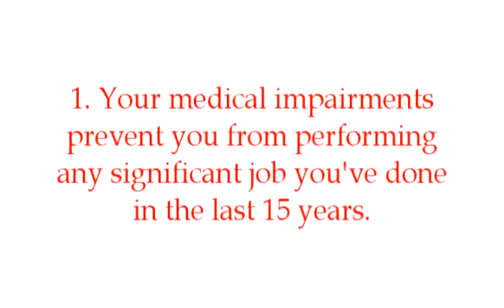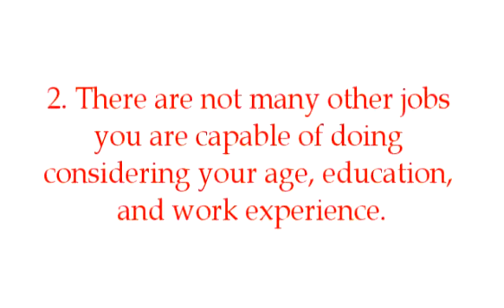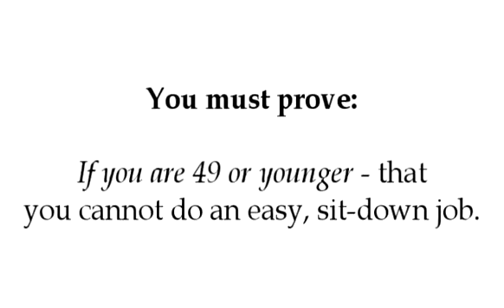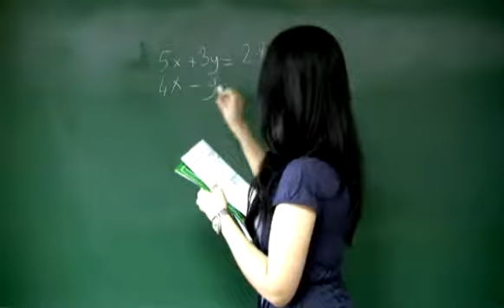Donald Vigil - How the Judge Determines Disability in Albuquerque